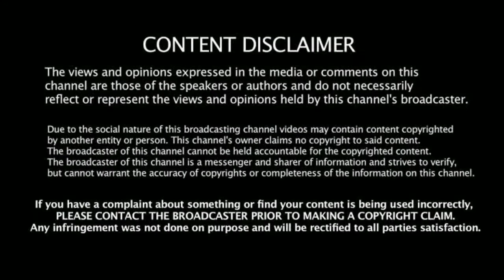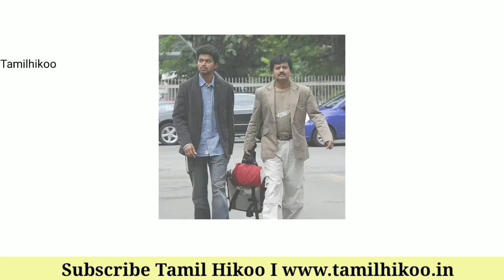பத்மஶ்ரீ விவேக் IPadmashree Vivek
தமிழ் திரைப்படத்துறையில் ‘சின்னக்கலைவாணர்’ என அழைக்கப்படும் விவேக் அவர்கள், தமிழ் சினிமா உலகில் ஒரு புகழ்பெற்ற நகைச்சுவை நடிகர் ஆவார். நகைச்சுவையில் சமூக சீர்த்திருத்தக் கருத்துக்களை உட்படுத்தி, சினிமா ரசிகர்களை சிரிக்கவைத்ததோடு மட்டுமல்லாமல், சிந்திக்கவும் வைத்தவர்.

Vivek, popularly known as 'Chinnakkalaivanar' in the Tamil film industry, is a renowned comedian in the world of Tamil cinema. He not only made cinema fans laugh but also made them think, incorporating social reform ideas into comedy.